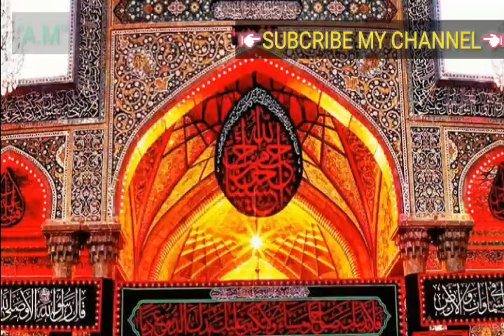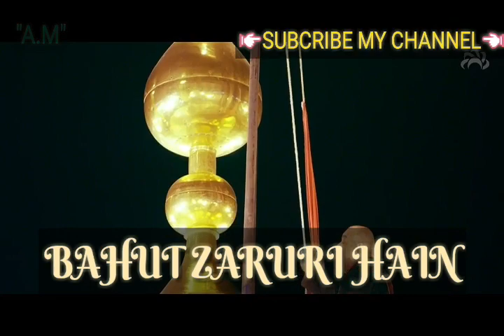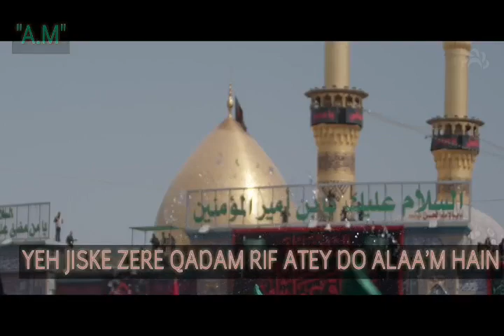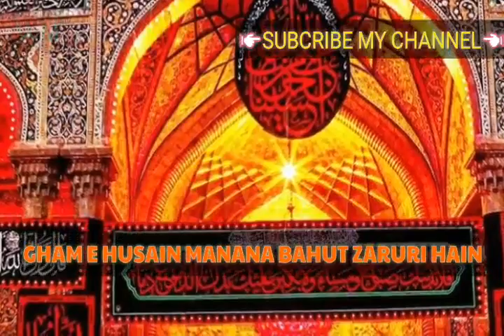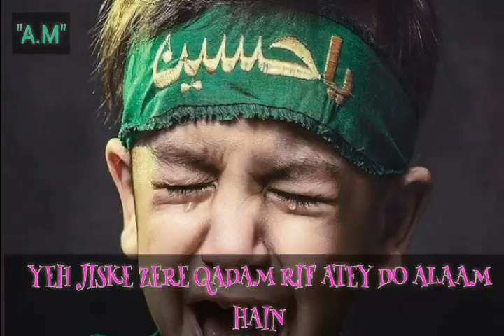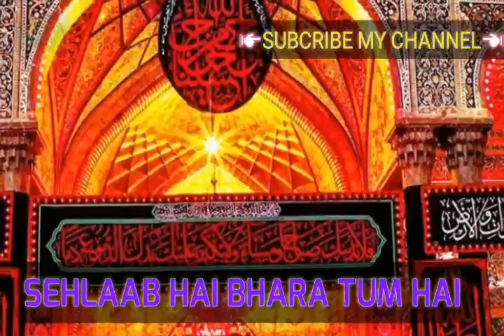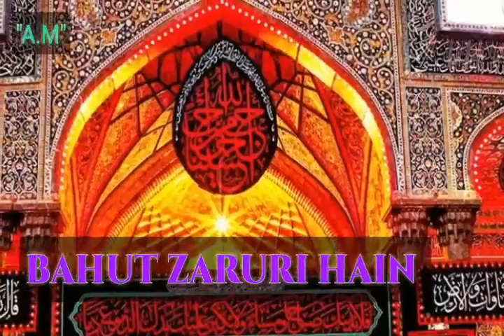Gham e hussain Manana Bohut Zaroori Hai | Anjuman e Masoomeen | Mir Saber Ali Zawar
GHAM E HUSSAIN anjuman e masoomeen's nauha from the collecetions of late 1970's...spreading the message that AZADARI is IMPORTANT part of OUR LIFE. LABBAIK YA HUSSAIN